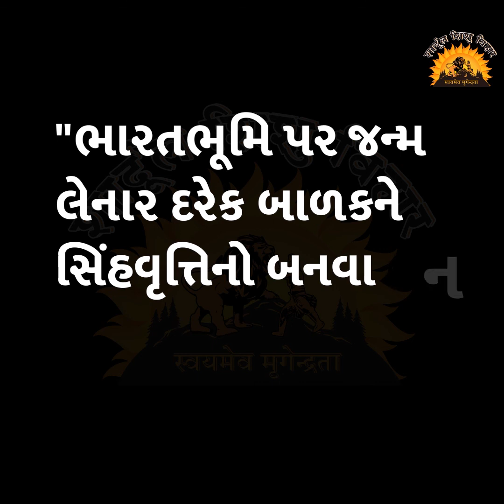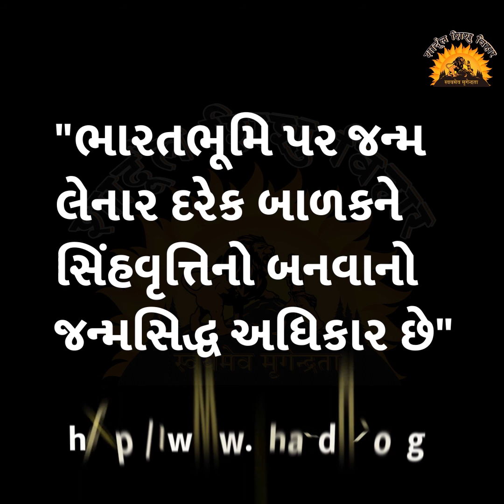પ્રેરક વાર્તા - 10 : સ્વયં શિક્ષક દિન